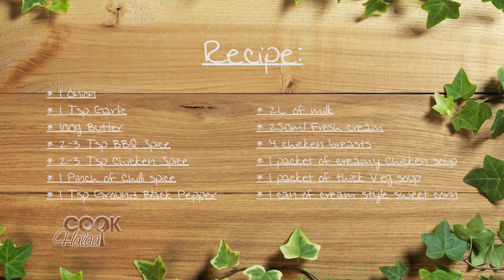Cook Halaal S01 Ep01 Chicken and Corn Soup